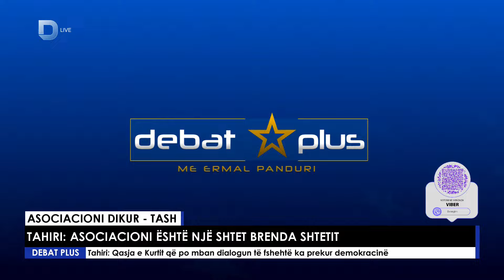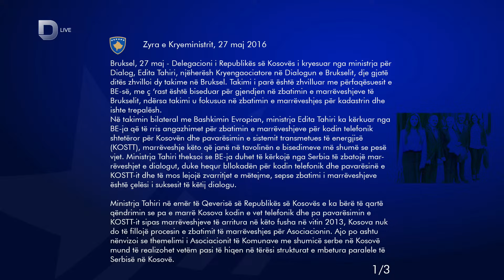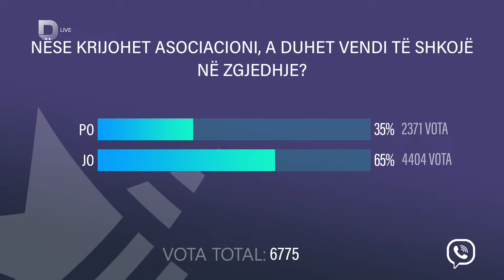DIALOGU NË SYTË E EDITA TAHIRIT - Debat Plus me Ermal Pandurin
Edita Tahiri – Ish-kryenegociatore